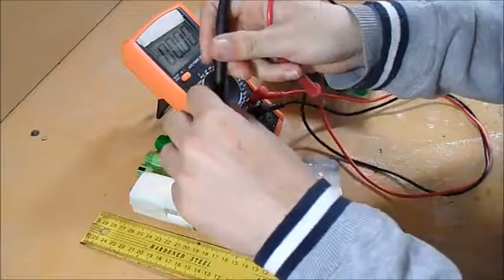Pacco Batteria Per Motoscafo ELETTRICO alta potenza missile Motore marino lago